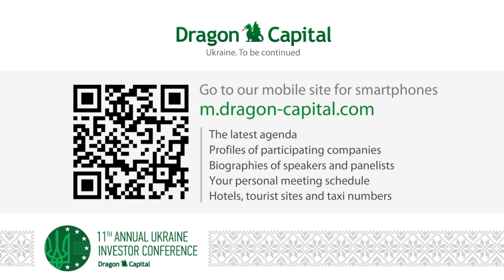11th Annual Ukraine Investor Conference. Oleksiy Pavlenko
Panel Discussion with Government Ministers. Oleksiy Pavlenko, Agriculture Minister